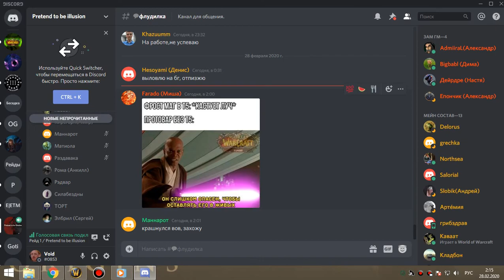40 Освоение алара